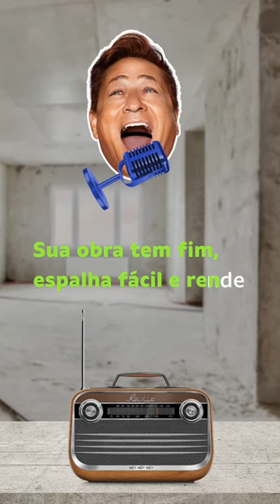Jingle Votorantim Cimentos É Bom Demais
O hit que está conquistando o Brasil não para de tocar! E aí, já decorou?
É o jingle da nossa campanha, que tá grudando igual Votomassa e fazendo sucesso como nossos cimentos na obra. Vem cantar com o @LeonardoCantor É bom demais!